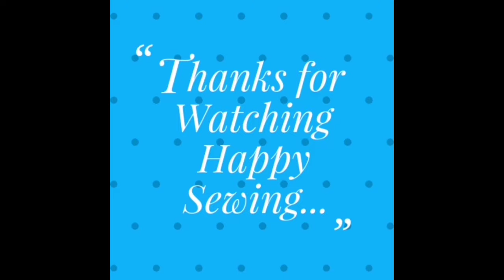Simple Sling bag tutorial | Cross body bag | sling bag making | DIY Cell Phone Bag